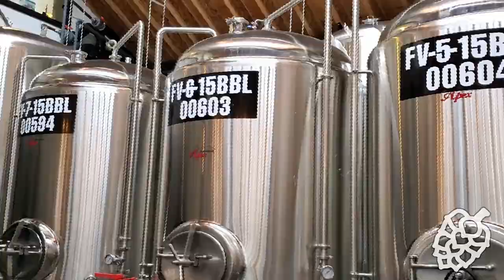The Rise and Fall of Prohibition in Canada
This Episode was Recorded on March 1st, 2023

Guest: Dan Malleck (Author and Professor)

Professor Malleck is an internationally recognized expert in drug and alcohol regulation and prohibition. Much of his research pertains to the challenges of regulating substances that are considered socially problematic, including cannabis, liquor, opiates, and cocaine.

Dan is a professor in the Department of Health Sciences and the director of Brock’s Centre for Canadian Studies in the Faculty of Humanities.

Professor Malleck is a published author, his written works include: “Try to Control Yourself: The Regulation of Public Drinking in Post-Prohibition Ontario, 1927-44” (2012). “When Good Drugs Go Bad: Opium, Medicine, and the Origins of Canada's Drug Laws” (2015); and Liquor and the Liberal State: Drink and Order before Prohibition (2022).

Learn more about our upcoming events and craft brewery tours by visiting:

Rollinghops.ca

Cheers!